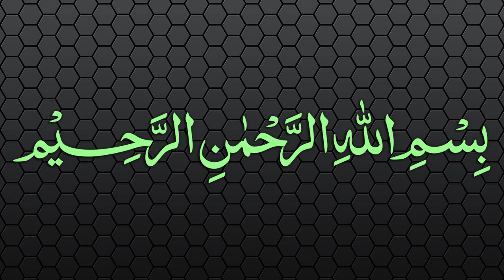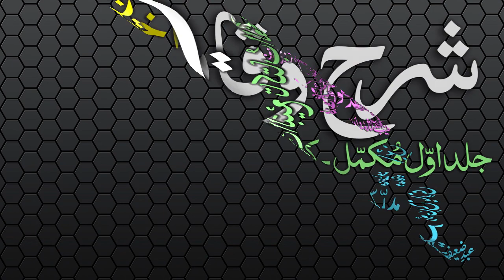Sharh-ul-Wiqayah Dars - 69 - Page - 148 - Maulana Muhammad Zuhair Albazi - 18/03/2007